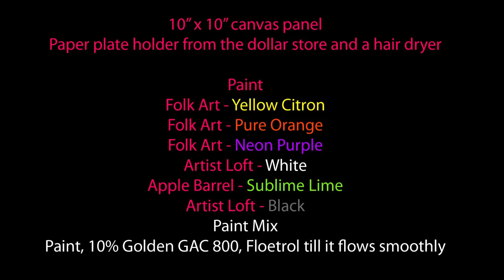Acrylic Pour Plastic Paper Plate Holder Couples Painting @ Patricia's Art Emporium #8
Using a plastic paper plate holder as a pouring vessel to make a Hibiscus flower, blown out with a hair dryer.

I believe it came out nice. Dried photo at the end.
Brand New Painted in December 2018 by HIM of Patricia's Art Emporium.

This picture is available for purchase on eBay item number:
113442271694  eBay user name johnhimm

Patty & John